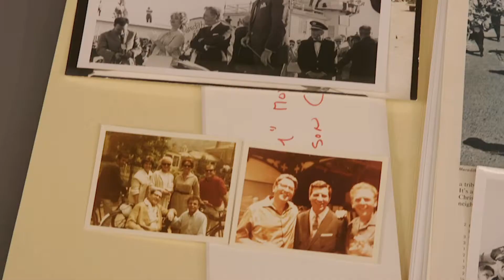Songbook Donor Spotlight: Stan and Sandy Hurt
"I appreciate carrying on the tradition of all the wonderful songwriters, singers and composers who made this music. It has to live on because it's so good."

Thank you to Stan and Sandy Hurt who generously support the preservation initiatives of the Great American Songbook Foundation.

The Great American Songbook Foundation depends on the generosity of individual donors. With donor support, the Songbook Foundation can continue to preserve and share the important cultural assets that make up the Great American Songbook.